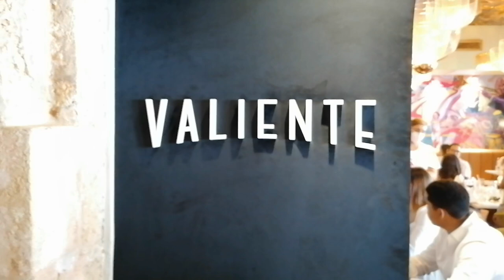Tour + Review: Valiente, New Orleans Style Restaurant in Santo Domingo Dominican Republic!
A new restaurant called Valiente in Santo Domingo, Dominican Republic. It features a high-end menu, and its food is an interesting mix of New Orleans inspired Cajun and Dominican Criolle flavors. Is is worth it? Check out the video to find out!